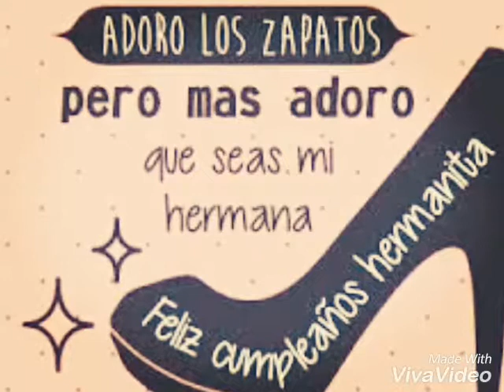Happy birthday to my meiko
Feliz cumpleaños hermana mía te adoramos los sentimientos no pueden expresarse en mil palabras pero enserio! Si pudiera los expresaba todos te adoro!